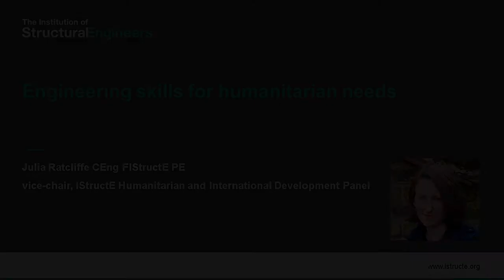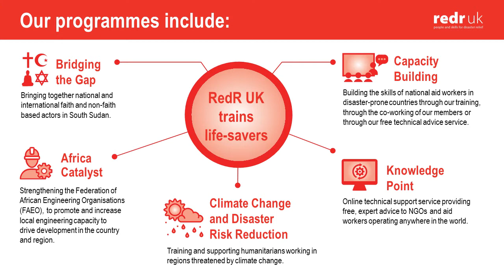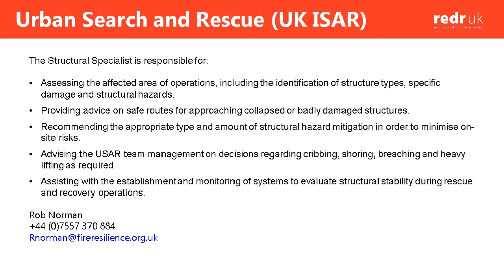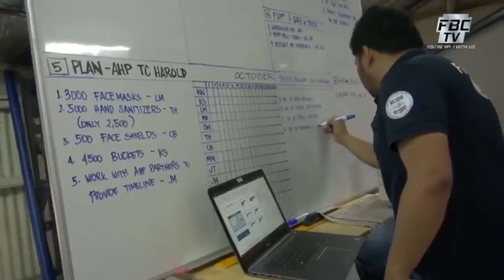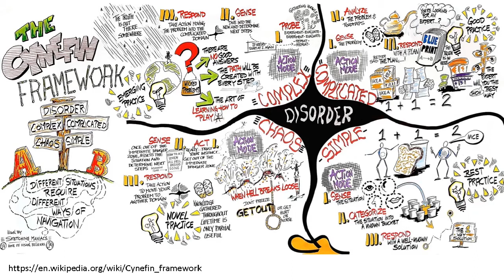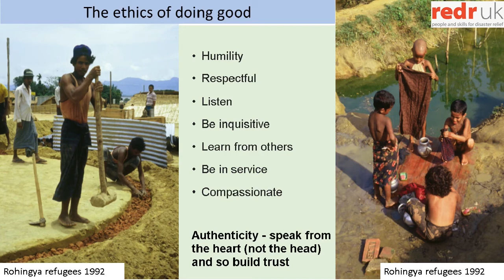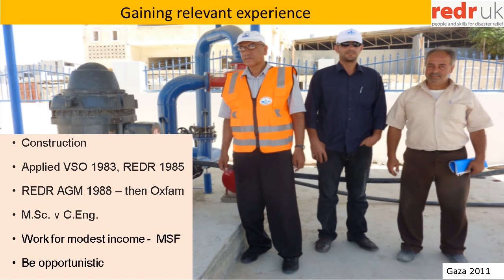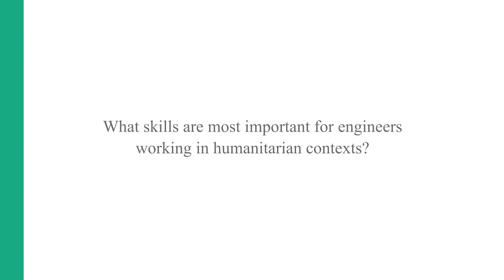Engineering skills for humanitarian needs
This webinar is part of the Structural Engineering Showcase.

Speakers:
Julia Ratcliffe - IStructE Humanitarian and International Development Panel
Jo de Serrano - RedR UK
Andrew Lamb - Field Ready
Richard Luff - Humanitarian Consultant